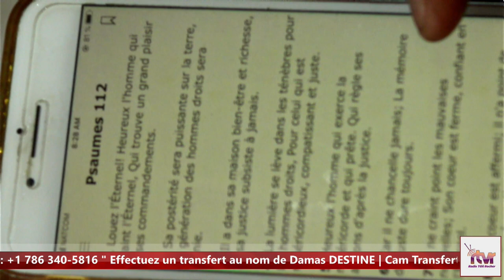Tout moun dwe gade video sa